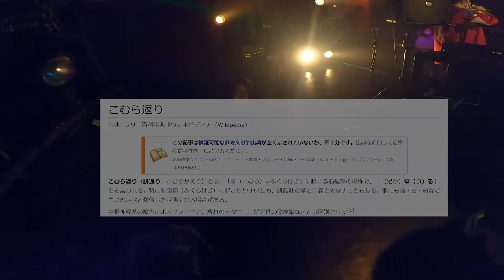KO3&Relect TOKYO HARD DANCE Vol.1